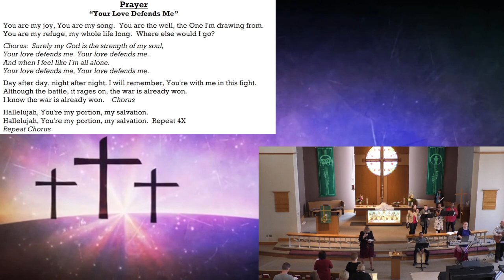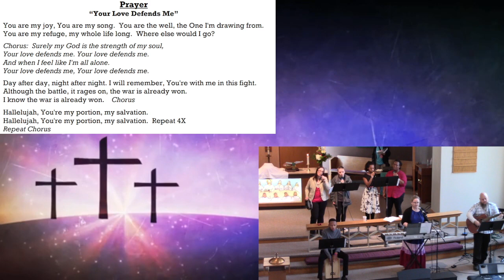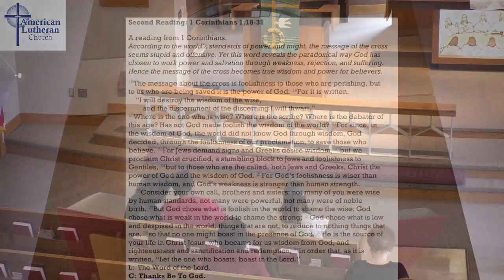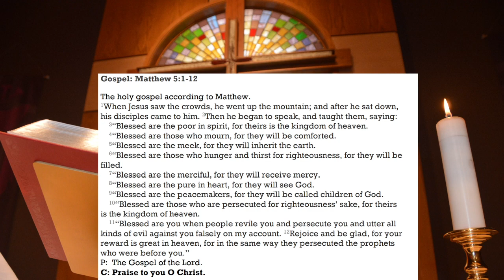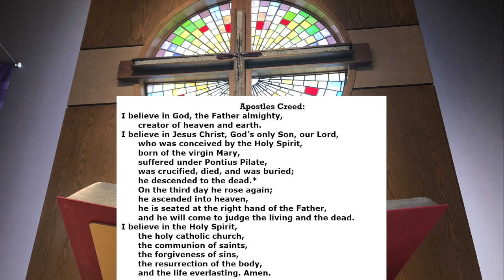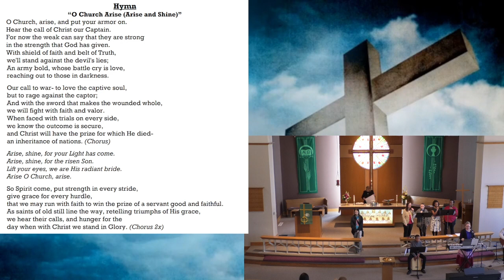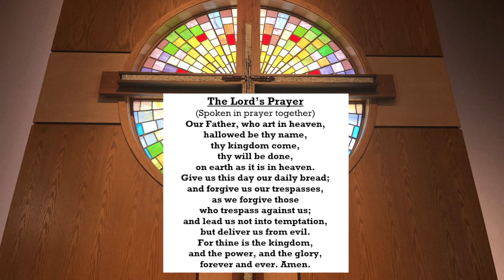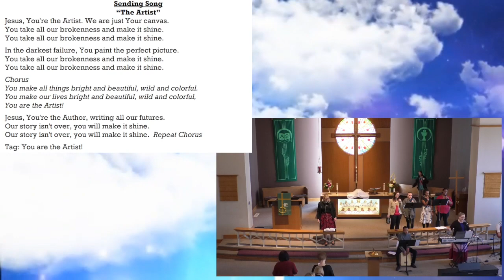Blessed are those who mourn - January 29, 2023 10:30am Service